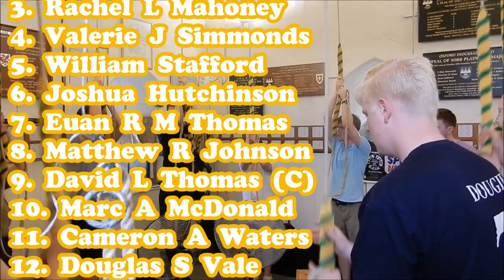Grandsire Cinques at Amersham, Bucks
The final quarter peal of Euan's day took us over the border, into Buckinghamshire, and another terminus of the Metropolitan line.

Augmented with the help of two local ringers, it was time to up the ante and finish the day with a 12 bell quarter peal.  A relatively young and inexperienced band stepped their game up, and made a very respectable job, with three "firsts on twelve" secured as part of the mix.  The camerawork is courtesy of Smashley, who very patiently sat through the whole thing

The bells are a very good example of a light, modern twelve.  The back eight were cast in 1983 by Taylor's, replacing an old ring.  The augmentation came in 1992, and a sharp second was added in 1996; again from the Loughborough foundry.  They handle very nicely (even the light trebles are well behaved), sound pleasant,  are crystal clear inside, and rung from a very smart ringing chamber - basically, there really isn't much to dislike!

Tenor 19-0-6 in E